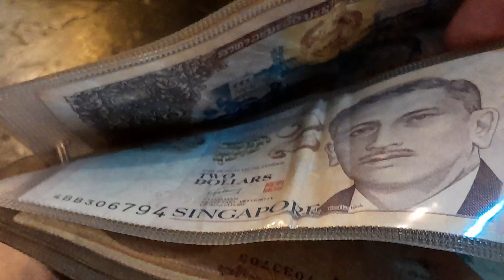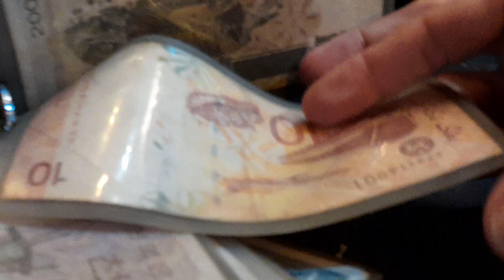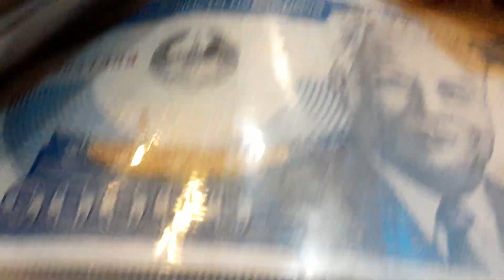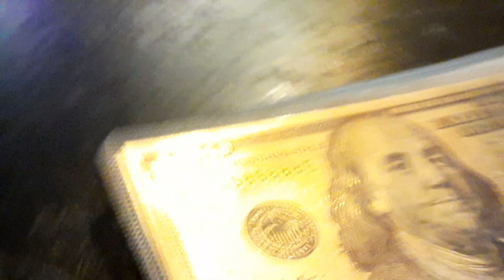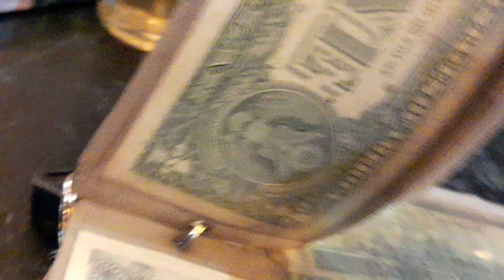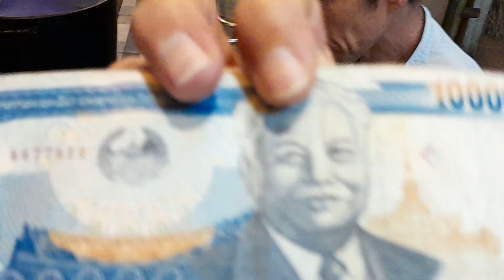Gặp người anh có đam mê sở thích sưu tập tiền cổ phải gọi là nhất TP. Phan Thiết